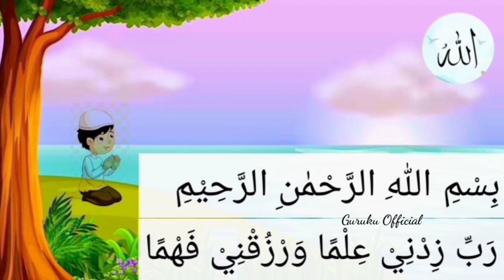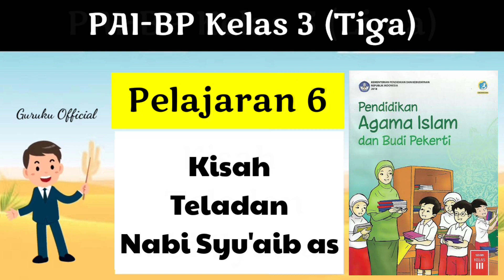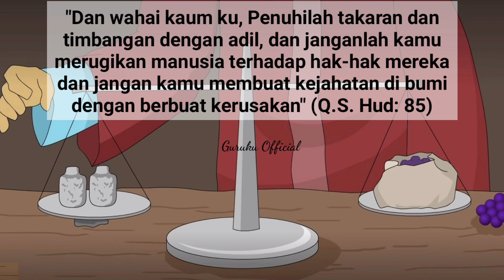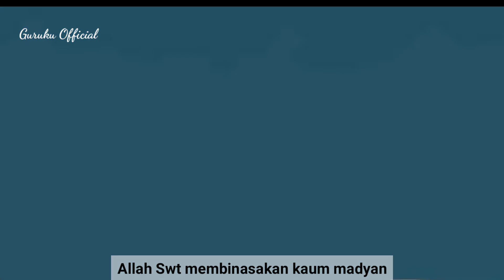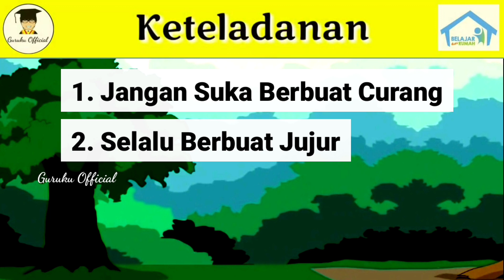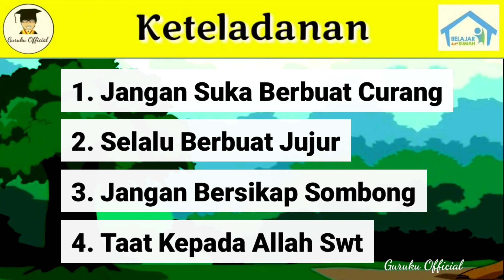⛔Materi PAI Kelas 3 SD || Kisah Teladan Nabi Syu'aib as || Pelajaran 6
MATERI PAI KELAS 3 SD
Tema : kisah Keteladanan Nabi Yusuf as dan Nabi Syu'aib as
Sub tema : Kisah Nabi Syu'aib as

video pembelajaran Pendidikan Agama Islam (PAI), MATERI PEMBELAJARAN PAI kelas 3, materi belajar dari rumah mapel PAI, pembelajaran jarak jauh PAI (PJJ PAI) SD kelas , materi PAI SD kelas 3 Kisah Teladan Nabi Yusuf as dan Nasi Syu'aib as